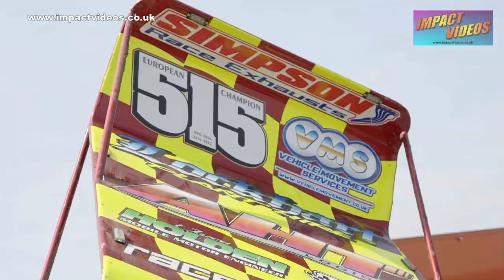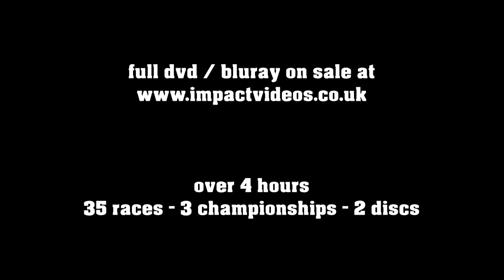European Championship Stock Car Weekend 2023 Mildenhall BriSCA F1 F2 Saloons Impact Videos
A short and sharp highlights edit from the 2023 European Championship Stock Car Weekend at Mildenhall. Featuring BriSCA F1, BriSCA F2 and National Saloon Stock Cars and European championships for each. The first major championship for BriSCA F1s to be held at Mildenhall. It was a great weekend of stock car racing with a big entry of cars, big action and hot weather. The full DVD is a massive 2 disc set of over 4 hours featuring 35 races over the weekend. All edited with multi cameras, live race commentary, driver introductions and interviews.